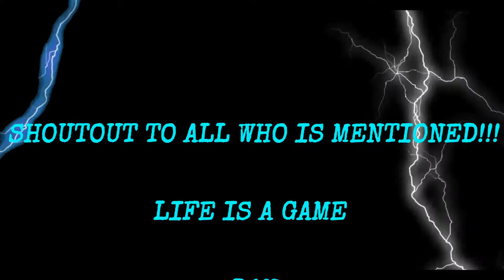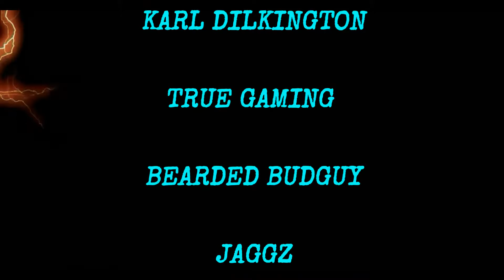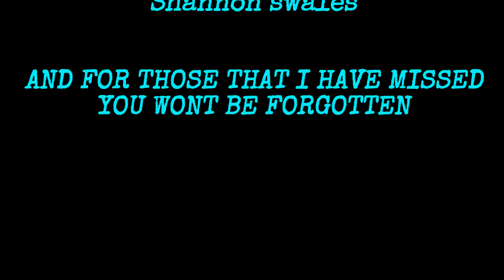SPECIAL SHOUT OUTS AND BIG THANKS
Electrifying shout outs for friends and YOUTUBERS just a big
THANKS !-SNEAKS847TV